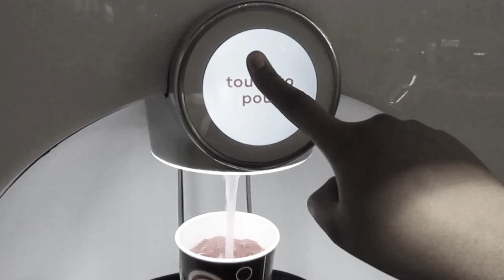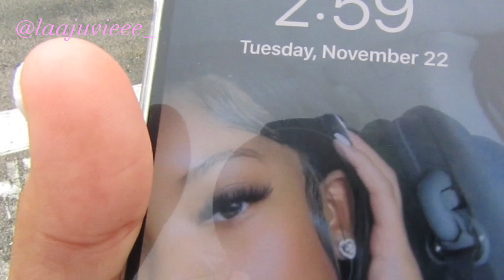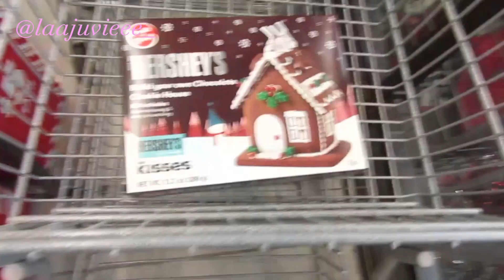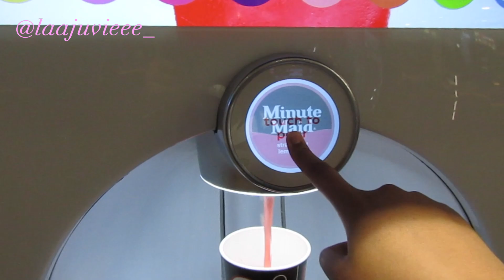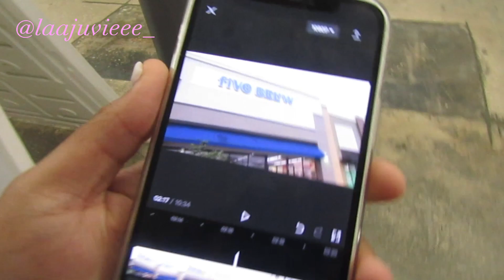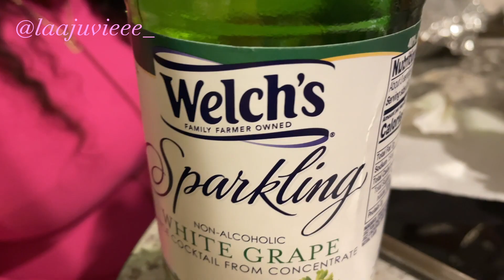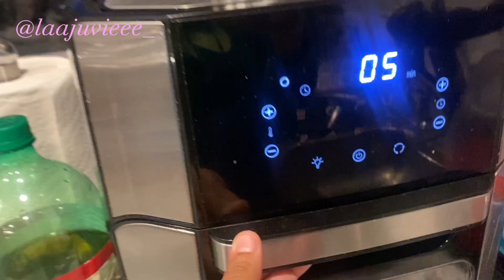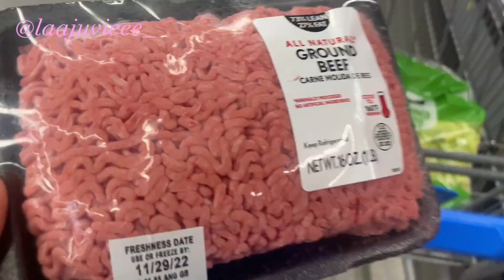WEEKLY VLOG: Thanksgiving Edition ( Wig install, Cook with me, Movies, Shopping, +more )